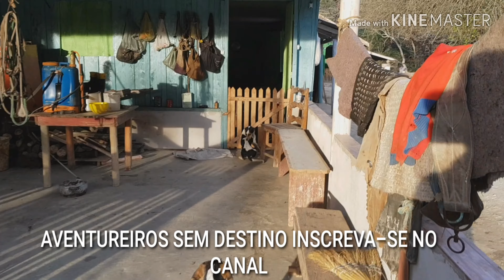COMO É A VIDA MORANDO NO SÍTIO.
INTERIOR DE ORTIGUEIRA PR